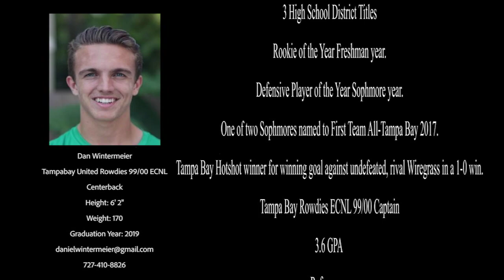Daniel Wintermeier College Soccer Recruiting Video - Grad. 2019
3 year starting junior center back for Palm Harbor University High School. Captain of the Tampa Bay Rowdies ECNL 99/00 Club team. 3 District High School titles, Rookie of the Year as a freshman and First Team All County as a sophomore.